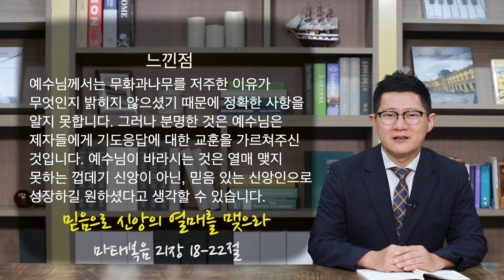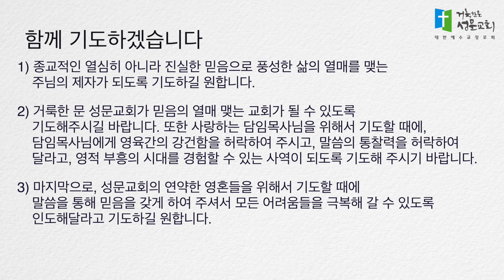5분묵상 - 믿음으로 신앙의 열매를 맺으라(마21:18-21) 김학진 목사 2022.7.28